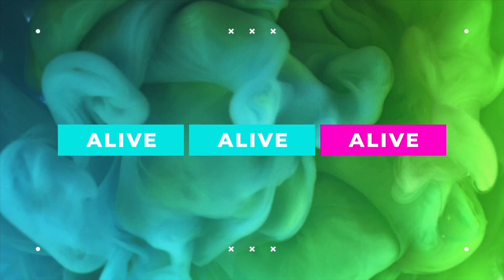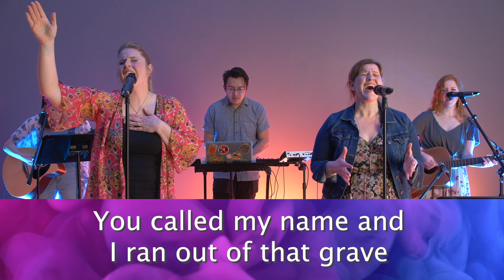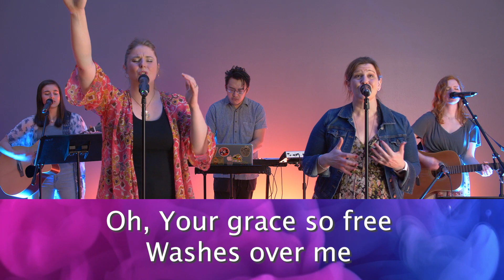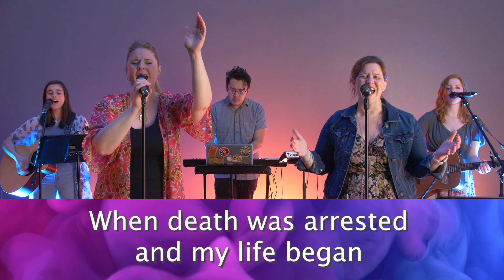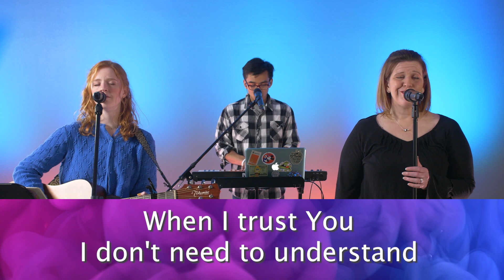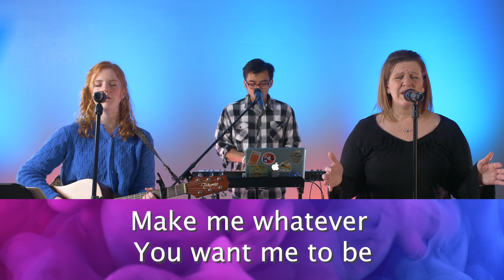4.12.20 Radiant Christian Life Online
Welcome to Radiant Christian Life Online! We are so thankful that you have joined us for worship this morning! Looking for more resources? for more information and resources.